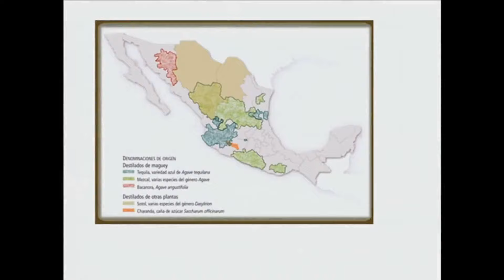How to Pronounce Jalisco (Real Life Examples!)